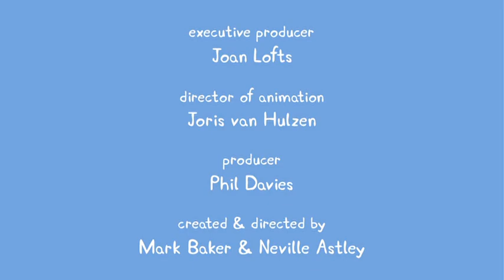vlc record 2022 10 15 05h04m58s dvd